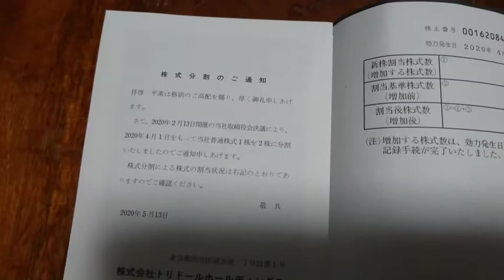トリドールホールディングス、2分割しました。優待もあるよ。